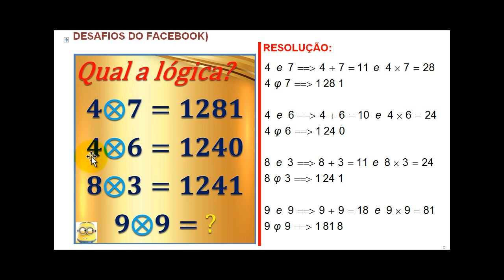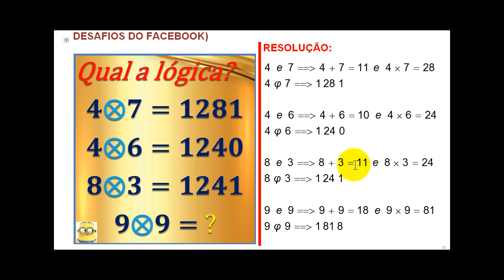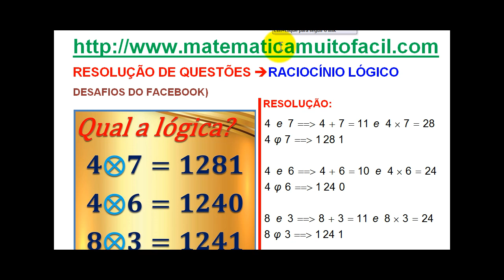# 2017 DESAFIOS do Facebook Raciocínio Lógico Questão 23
# 2017 DESAFIOS do Facebook Raciocínio Lógico Questão 23 - Videoaula Explicada pelo professor Luiz Fernando Reis do Vídeo educacional e livre para qualquer idade.Videoaula Explicada pelo professor Luiz Fernando Reis.